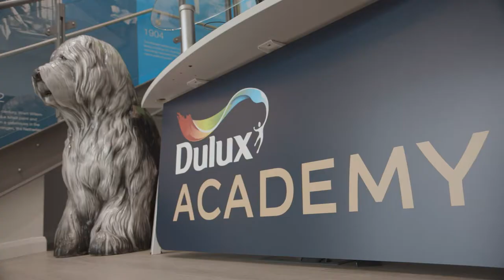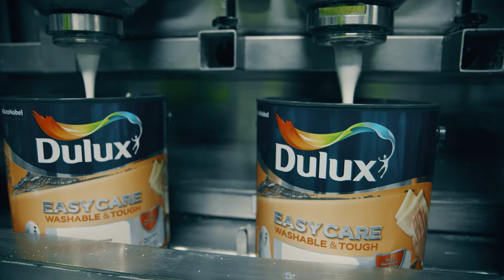Ashington Highlights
AkzoNobel has officially opened the world’s most advanced and sustainable paint plant in Ashington, in the UK. This video has all the highlights of the opening.